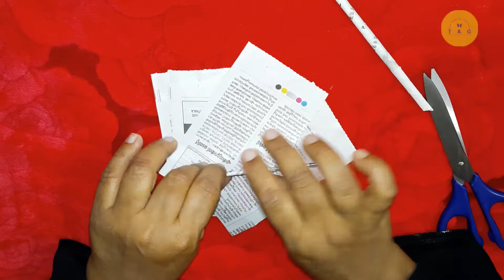Paper craft|Flower vase with newspaper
Hello

This is a papercraft video using newspaper.